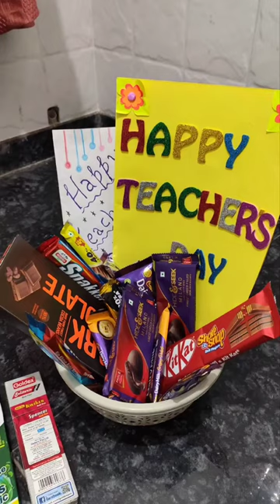Birthday Celebration (5-sept) 🎂 @ CLC-sikar ❤